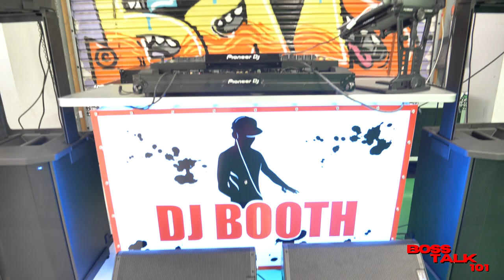BOSS TALK 101Just pulled up and Family is all the Team you Need | Appreciate Our Youtube Family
BOSS TALK 101 Hanging Out at Artistic Visual Studio Family.1st